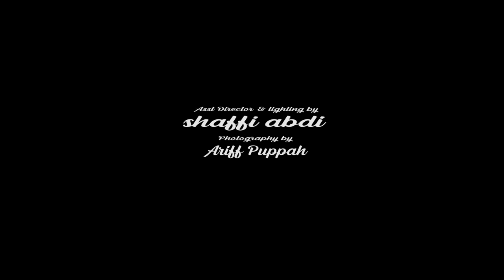LIL BALIIL X KING CK - KOKO ( OFFICIAL MUSIC VIDEO )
Lil baliil,CK performing
Directed by TONY DE GIGZ
produced/mastered by KASHKEED
Social media accounts: